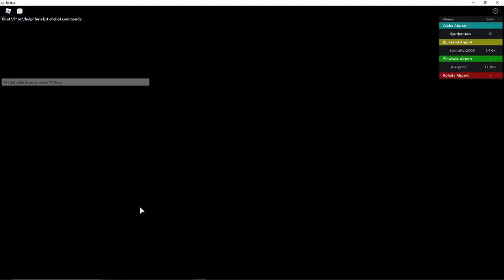roblox airport tycoon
so taday anb simpler vidio the next one is gotta be more fabulous
i promise guys